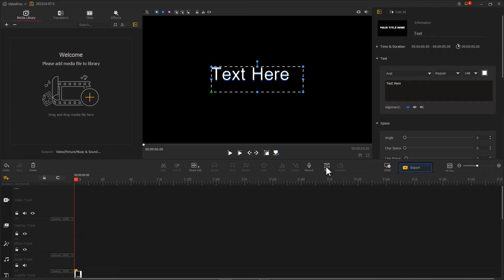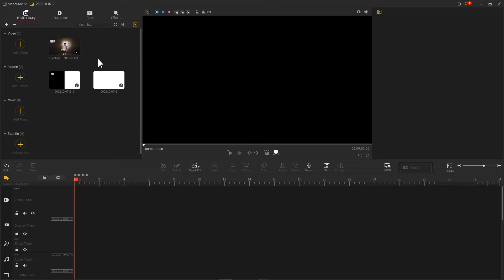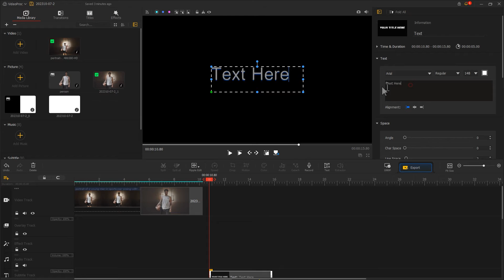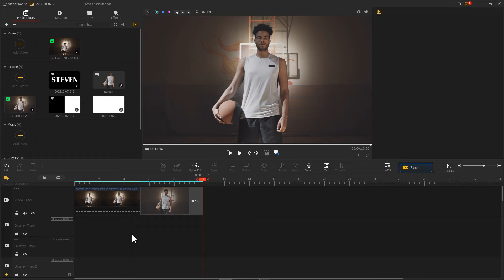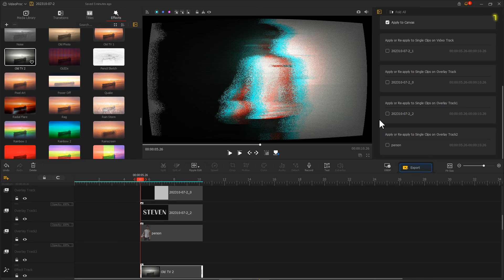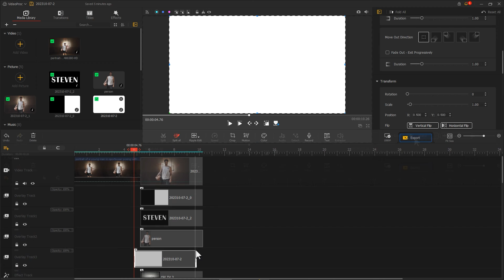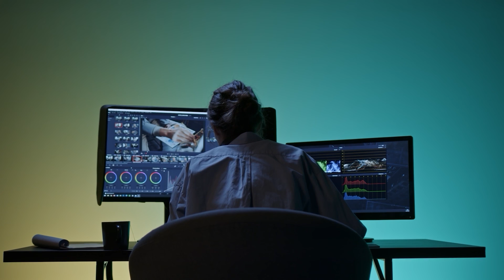Character Intro Effects: Create This Stunning Character Entrance Animation in 1 Minute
➜ VideoProc Vlogger FREE

Desire to learn how to make those riveting character introduction effects you've seen in films or animations? What if you could master them and add your own spin to them?

Adding character intro effects to your videos can dramatically boost their appeal, making your content more immersive and captivating. Ideal for a captivating YouTube opening or an engaging plotline, these effects add a magic touch and originality. This tutorial will teach you how to make this amazing character introduction effect to give your content a stunning start and truly bring your character to life.

🎬Timestamp:
00:00 Intro
00:34 Prepration
03:22 Create the animation effect
05:44 Summerize